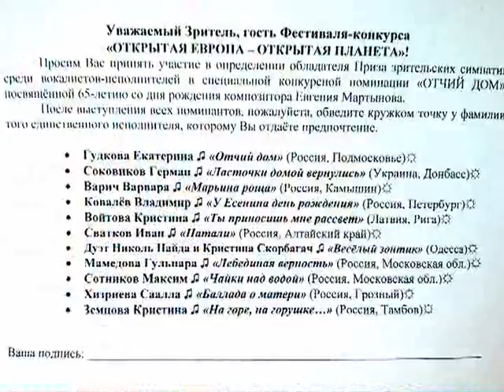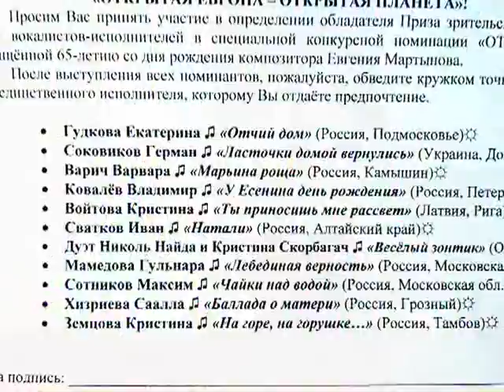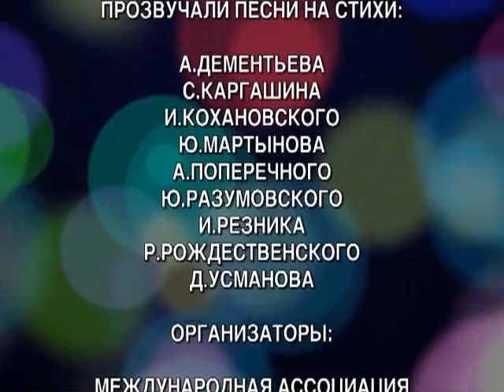«ОТКРЫТАЯ ПЛАНЕТА – ОТЧИЙ ДОМ» часть 2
II часть (хронометраж 00 час. 53 мин. 32 сек.)
00.00 – 06.05  Пролог. «Баллада о матери»  Муз. Е. Мартынова, сл. А. Дементьева.
Исп. Кристина Земцова (видеофрагмент Гала-концерта фестиваля).
06.08 –09.35  «Отчий дом»  Муз. Е. Мартынова, сл. А. Дементьева.
Исп. Карел Готт и София Ротару (видеоклип).
09.39 – 11.00  Напутствие перед зрительским голосованием. Юрий Мартынов.
11.02 – 15.23  Концертная обработка укр. народной песни «Нiч яка мiсячна».
Исп. Владимир Вовченко (баян).
15.29 – 20.19  «Звучи, любовь!»  Муз. Е. Мартынова, сл. Р. Рождественского.
Исп. Сергей Кочемазов.
20.29 – 22.06  Приветственные слова Сергея Кочемазова.
22.08 – 26.10  «Марш-воспоминание»  Муз. Е. Мартынова, сл. Р. Рождественского.
Исп. Сергей Кочемазов.
26.18 – 27.20  Приветственные слова Ксении Георгиади.
27.21 – 31.17  «Ай-яй-яй»  Музыка и слова Ю. Мартынова.
Исп. Ксения Георгиади.
31.26 – 35.14  «Белая сирень»  Муз. Е. Мартынова, сл. А. Поперечного.
Исп. Ксения Георгиади.
35.36 – 39.26  «Яблони в цвету»  Муз. Е. Мартынова, сл. И. Резника.
Исп. Евгений Мартынов (видеоклип).
39.27 – 41.26  Объявление результата зрительского голосования.
41.27 – 46.00  «Баллада о матери» Муз. Е. Мартынова, сл. А. Дементьева.
Исп. Саалла Хизриева (с «клиповым» видеорядом).
46.01 – 47.55.«Рассыпала Маланья бобы»  Русская народная песня.
Исп. Саалла Хизриева (a capella).
48.01 – 52.17  «Навеки с Россией»  Муз. Ю. Мартынова, сл. Ю. Разумовского.
Исп. Кристина Земцова (с «клиповым» видеорядом).
52.18 – 53.06  Заключительные слова за кадром. Юрий Мартынов.
53.08 – Конечные титры программы.